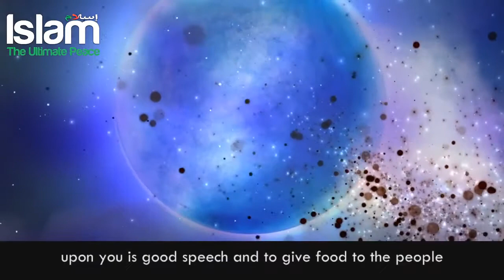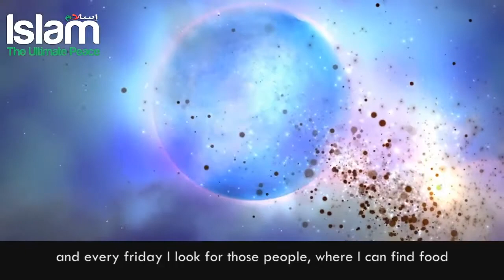BEST OPPORTUNITY FOR OBTAINING JANNAH!!! SPIRITUAL!!!!!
Channel Link: To convey the message of Islam to all the people around the globe.

Allah  says :

وَمَنۡ أَحۡسَنُ قَوۡلاً۬ مِّمَّن دَعَآ إِلَى ٱللَّهِ وَعَمِلَ صَـٰلِحً۬ا وَقَالَ إِنَّنِى مِنَ ٱلۡمُسۡلِمِينَ

And who is better in speech than one who invites to Allah and does righteousness and says, "Indeed, I am of the Muslims."
Quran, Fussilat(41:33)

So it's our duty  to convey the message of Islam to others.